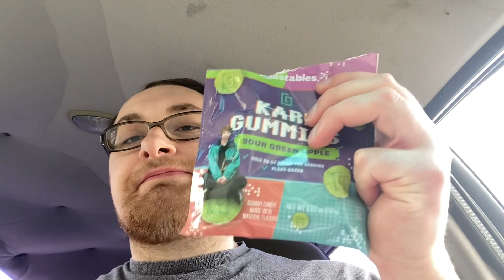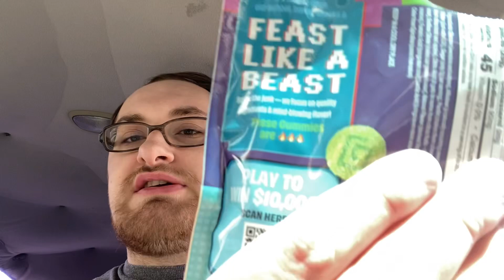I Tried Mr. Beast Feastables Part 2